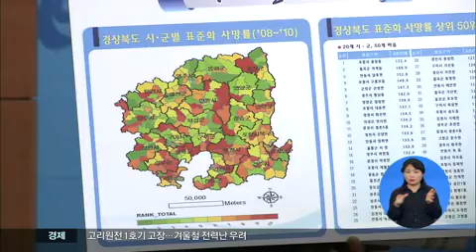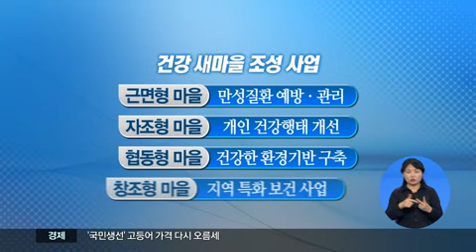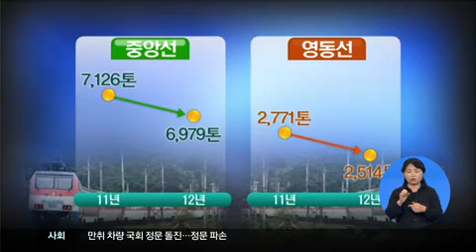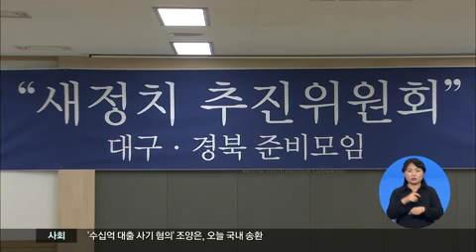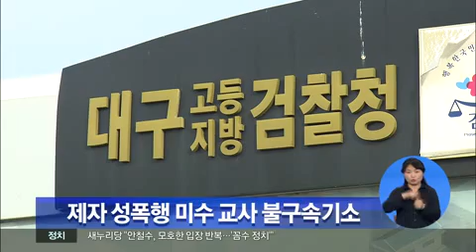2013.11.29 (금) 0930 생활뉴스 대구경북